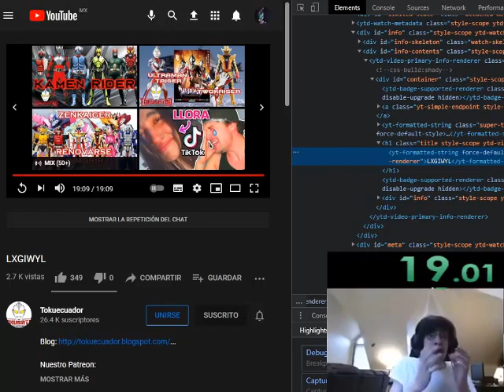TokuEcuador SPEEDRUN (Any% 19 SEGUNDOS) - World Record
La Verdadera Historia de Kamen Rider Kiva SPEEDRUN ANY% WORLD RECORD 19.01 SECONDS!!!1!!!

Análisis a Películas del Tokusatsu: PROXIMAMENTE

💠Puedes dejarme algún tema del que te interese que hable💠

Nombre alternativo de mi canal: 0M4N L474M4N3R / JojoRider